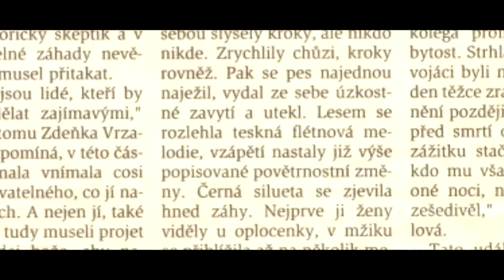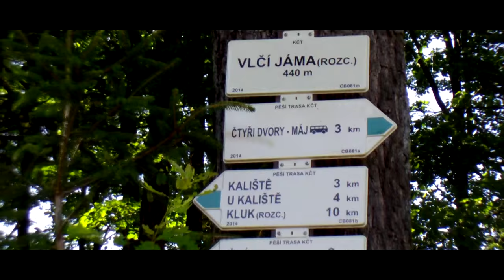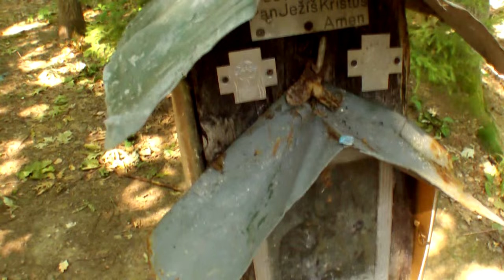Duchové lesa Bor: Část 1. seznámení s branišovským lesem (dokument)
Po několikaletých zkušenostech s výzkumem paranormálních jevů jsme se rozhodli na některá naše minulá místa vrátit a provést zde výzkumy nové.

V lese Bor jsme zaznamenali zajímavé úkazy již před lety. V první epizodě vás však seznámíme s legendou zvanou Bor. Jaké příběhy se k tomuto místu váží? A co nám o těchto historkách řeknou fakta? Na tyto otázky zde dostanete odpověď a jako bonus vás seznámíme s příběhy očitých svědků, jenž zde něco paranormálního zažili.